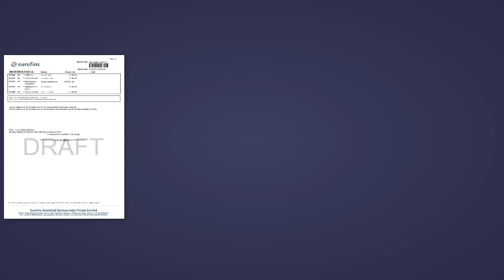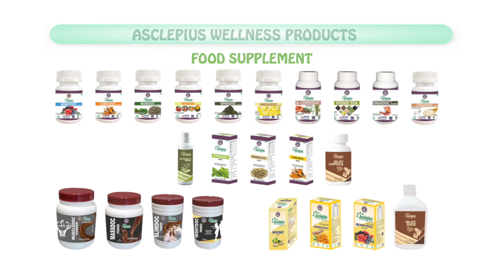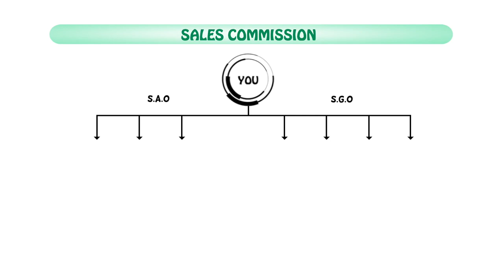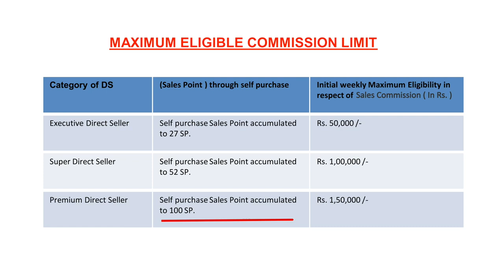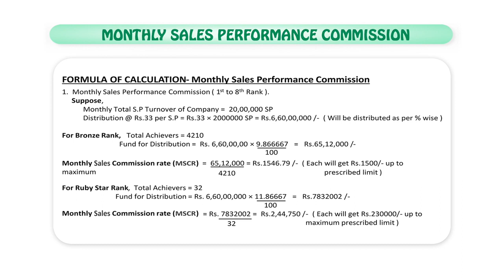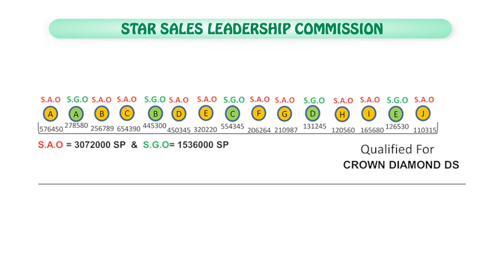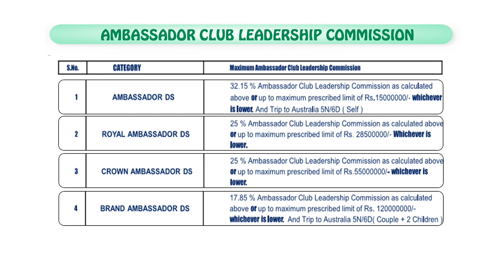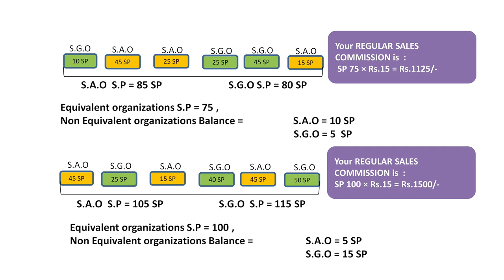AWPL PLAN//AWPL BUSINESS PLAN//AWPL FULL DETAIL VEDIO//सबसे आसान तरीके से दिखाये प्लान//AWPLVIRAL10M